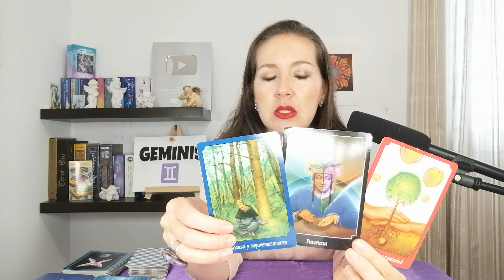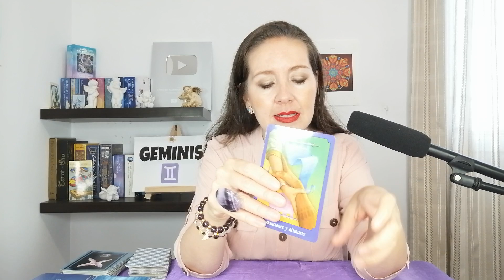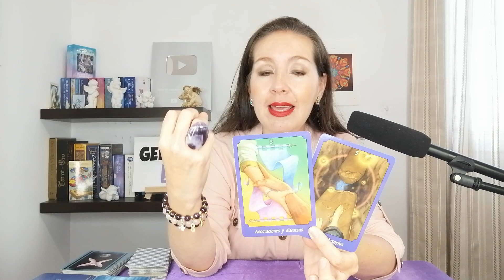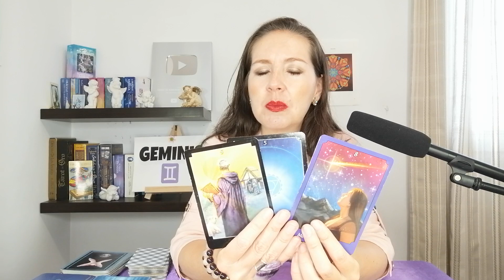GEMINIS❤️YA LLEGO EL MOMENTO DE DARTE CUENTA QUE LOS UNE VERDADERAMENTE